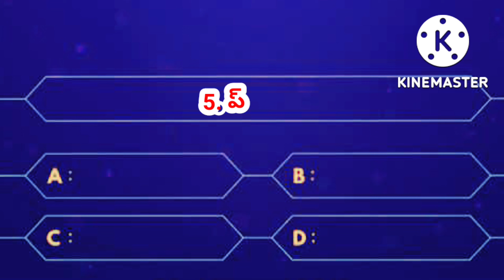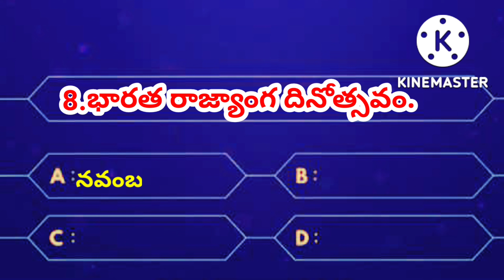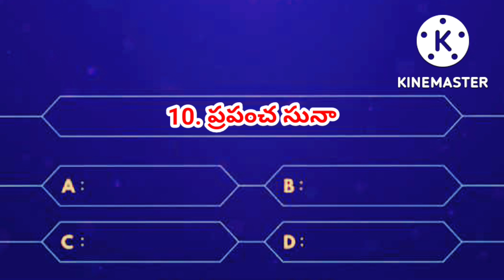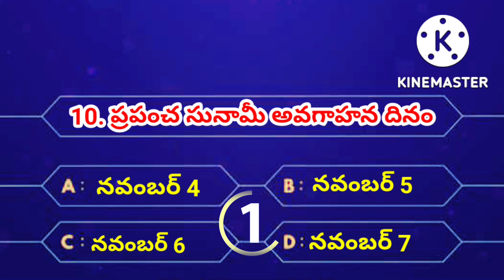Important Days in November || Genaral knowledge inTelugu